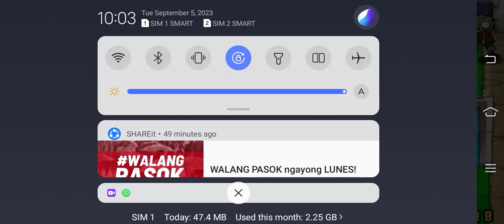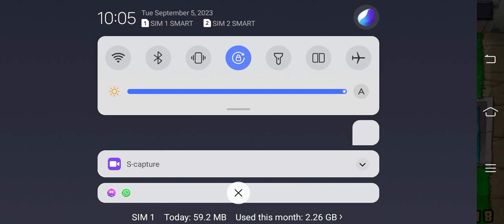Plants Vs.Zombies:Level 3-8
Hi This Is Agent Once 83 & Let's Play Plants Vs.Zombies

Details:
Plant: Torchwood
Zombie: Ordinary Zombie, Conehead Zombie, Ducky Tube Zombie & Dolphin Rider Zombie

Played On: September 5,2023